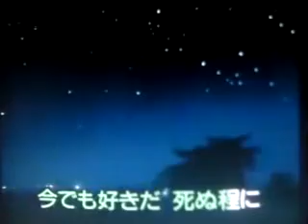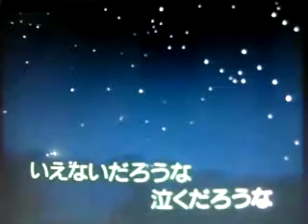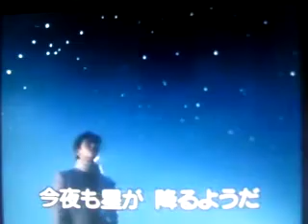hoshikague no waltz